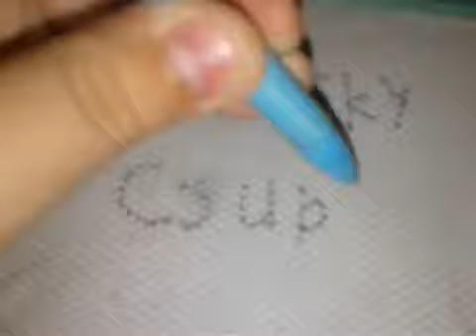(REUPLOAD) Klasky Csupo Draw A + B Version 1.0 Series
Reupload by Carlos Virgilio.